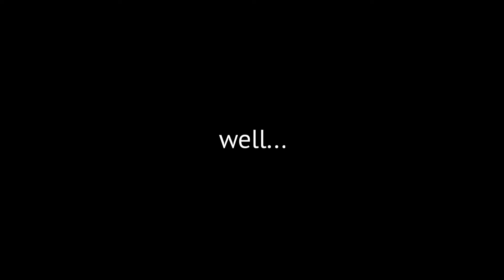Phoenix/Knoxville Adventure Part 1 - Everyday Rockstar Ep. 58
Here is part 1 of our crazy weekend going from Phoenix, to a redeye, to a tour bus, and then on to Knoxville. More fun than sleep :)